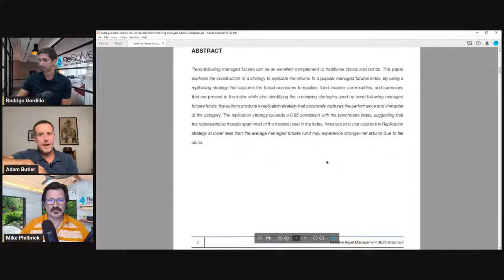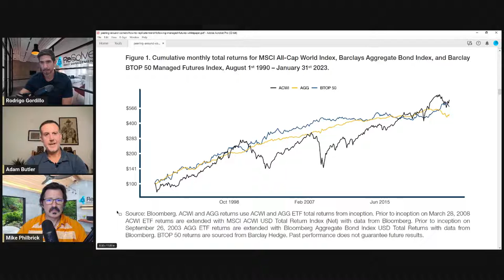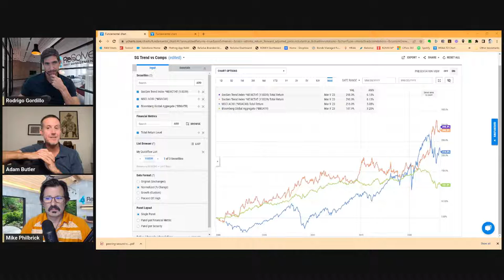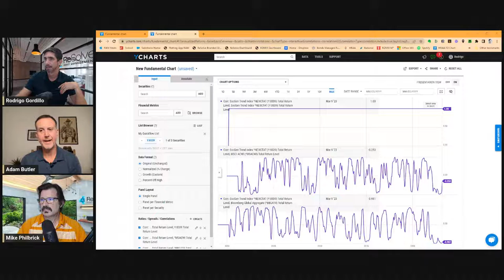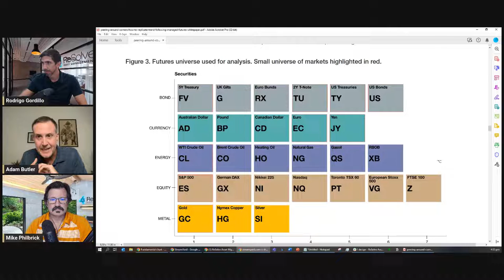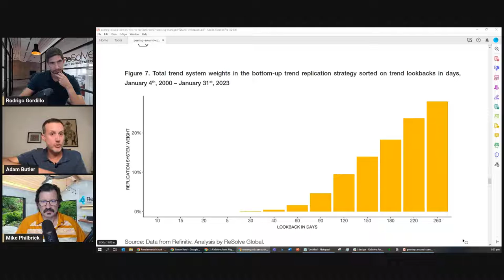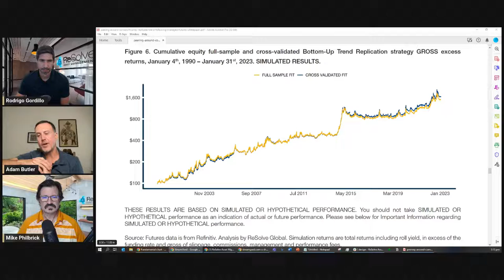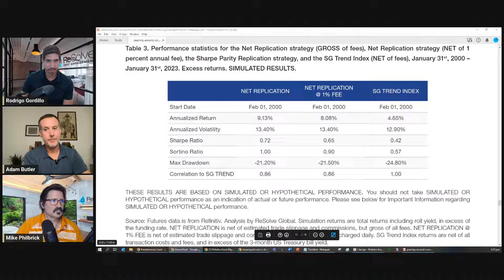How to Replicate Trend Following Managed Futures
HOT OFF THE PRESS WHITEPAPER

In this episode, Adam, Rod and Mike review a new whitepaper called Peering Around Corners: How to Replicate Trend Following Managed Futures. They cover the motivation, methods, analysis and conclusions including:
• why managed futures produce strong returns
• the role of managed futures in a stock / bond portfolio
• why every strategy is vulnerable to lost decades, and the role of diversification
• why investors probably shouldn’t be worried about flows to managed futures
• why replication does not negate the presence of manager alpha
• how replication is related to returns based style analysis
• how other authors replicated Buffet’s alpha and how it relates
• why one might want to replicate a managed futures index
• choice of simple vs complex replication methods
• top down replication methods - pros and cons
• bottom up replication methods - pros and cons
• why top down and bottom up replication complement each other’s strengths and weaknesses
• how well a combination of top down and bottom up replicates the trend following index
• why investors might expect to achieve fee alpha from managed futures replication

This discussion of a new whitepaper should help investors understand how replication strategies work and the role that a managed futures replication strategy might play in portfolios.

This is “ReSolve’s Riffs” – live on YouTube every Friday afternoon to debate the most relevant investment topics of the day, hosted by Adam Butler, Mike Philbrick and Rodrigo Gordillo of ReSolve Global* and Richard Laterman of ReSolve Asset Management Inc.